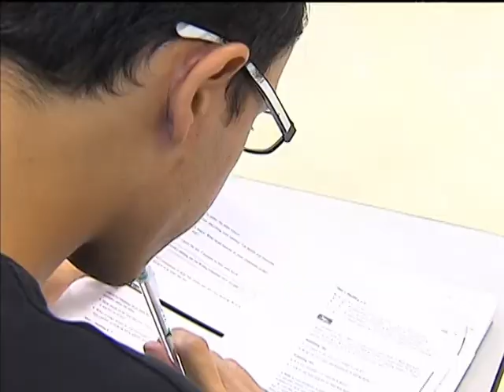Inscrições no programa Inglês Sem Fronteiras vão até 13 de fevereiro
NBR NOTÍCIAS - 31.01.14: O programa Inglês sem Fronteiras oferta 9 mil vagas em cursos presenciais gratuitos de inglês para estudantes da educação superior. As inscrições devem ser feitas on-line até 13 de fevereiro e as aulas terão início em 20 de fevereiro. Os cursos serão ministrados nos núcleos de línguas de 43 instituições federais. Para concorrer às vagas, o candidato deve ser estudante de graduação, mestrado ou doutorado, com matrícula ativa nas universidades federais credenciadas como núcleos de línguas; ser estudante ativo no curso My English, on-line, níveis 2, 3, 4 ou 5 e ter concluído até 90% do total de créditos da carga horária do curso.